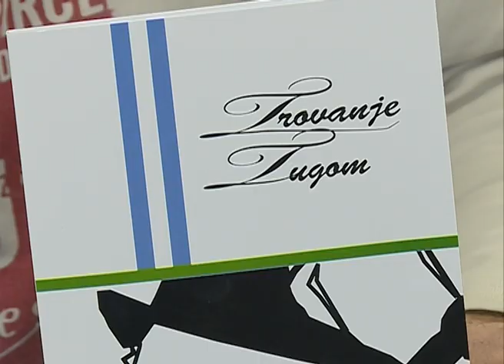Dragan Mandić - Trovanje tugom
Šidkoj publici nedavno je predstavljena knjiga pod nazivom "Trovanje tugom" pesnika  Dragana Mandića iz Šida. U zbirci se nalaze ljubavne i rodoljubive pesme